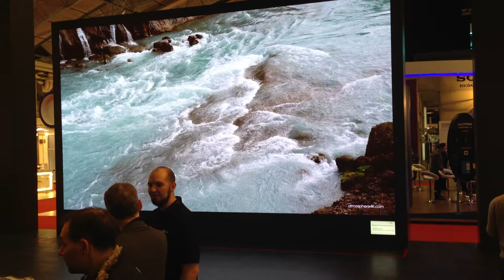TWENTY FOUR MILLION LEDs in ONE SCREEN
Forget HD. This true LED screen (not what Comet will claim is an LED TV) runs at 4k resolution. There are 3840 horizontal by 2160 vertical pixels in this screen -  a staggering 8294400 pixels in total. When you consider too that LED screens have three LEDs in one pixel, that makes a total of more than TWENTY FOUR MILLION LEDs in this screen.

Want to see this screen in the flesh ? Then come to The Pixel Depot where Display LED have this and many more cutting edge LED screens on display.